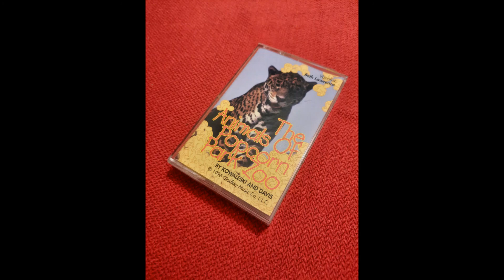Track 07 – Magic Popcorn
*I make no claim of ownership—I just really want the world to hear this.*

“The Animals of Popcorn Park Zoo”
Vocalist: Beth Lawrence
By Kowaleski and Davis

AHSPPZ01

David R. Kowaleski: Music Composer-Producer, Las Vegas, NV
Valerie F. Davis: Co-Lyricist and General Manager
Manufactured and printed by Disc Makers, Pennsauken, NJ, U.S.A.

In loving memory of “Sam” the Jaguar who died August 1996.

Side A
Feisty Fox
Sweetie-The Beakless Duck
Wrangler Jean and Sunshine
Tina Tiger and Smokey Bear
Sonny the Elephant
Magic Popcorn

Side B
Sam the Jaguar
Judy and Cricket
Lacey the Lion
Leghold Trap
Earth Screams “Let Me Be”
The Purpose of Popcorn Park

Footnotes:

Lacey the Lion was named after Lacey Township where Popcorn Park is located. He is the High School Mascot.

African Elephants, both male and female, have tusks and use them in the procurement of both food and water and fending off aggressors. Sonny’s plight was even worse because he has a torn tusk and no other zoo would take this imperfect specimen.

Popcorn Park Zoo is owned and operated by the Associated Humane Societies. Established in 1976, originally to cater strictly for the care of abused, sick, injured, abandoned, and elderly wildlife. It is the only known federally and state licensed zoo in the U.S.A. of its kind and has since grown to include exotic animals as well as farm animals. Open daily from 1 pm to 5 pm.